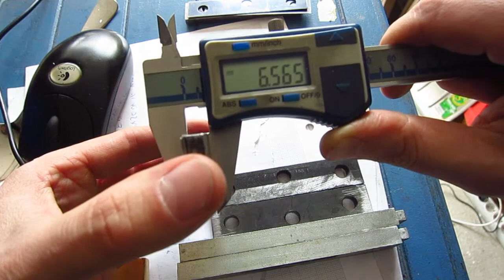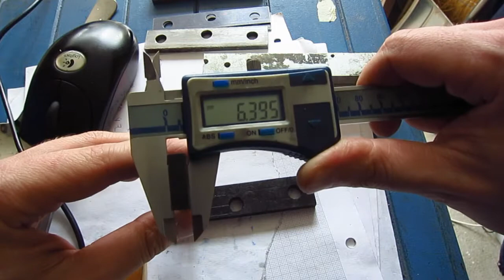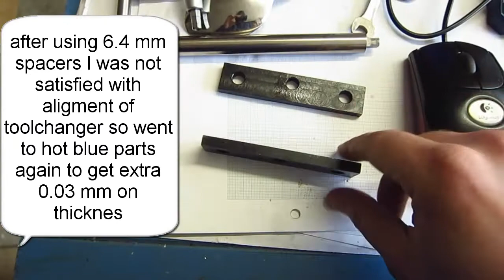cheap hot bluing